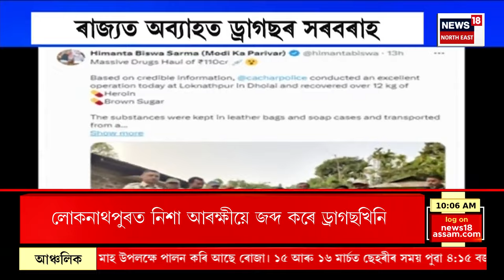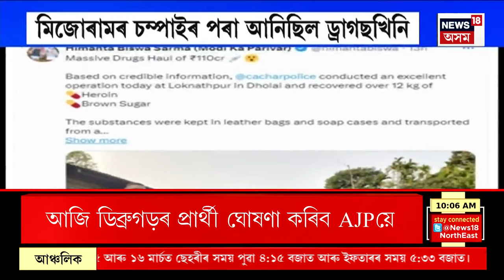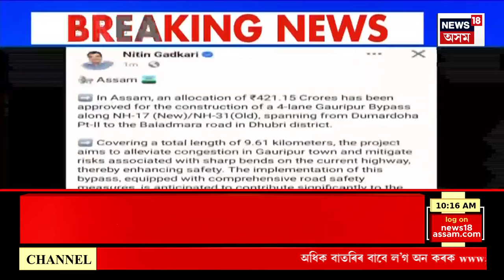BIG BREAKING | Karnataka ৰ Former CM BS Yediyurappa ৰ বিৰুদ্ধে যৌন নিৰ্যাতনৰ গোচৰ ৰুজু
0:00 Intro
02:25 ধুবুৰীৰ লোকসভা সমষ্টিৰ বাঘমাৰা চৰত ৰণাংগণত পৰিণত হ’ল নিৰ্বাচনী প্ৰচাৰ অভিযান